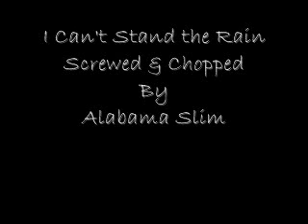I Can't Stand the Rain Screwed & Chopped By Alabama Slim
I am not DJ Screw, I am just merely another man trying to keep the Legacy, Genre, and the Name which is Screw, ALIVE.

Ann Pebbles ~ I Can't Stand the Rain